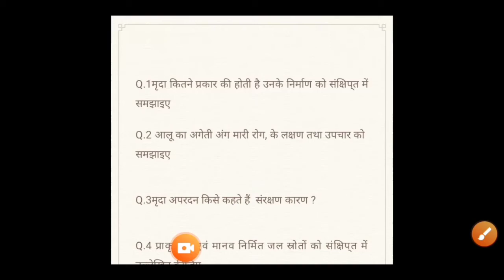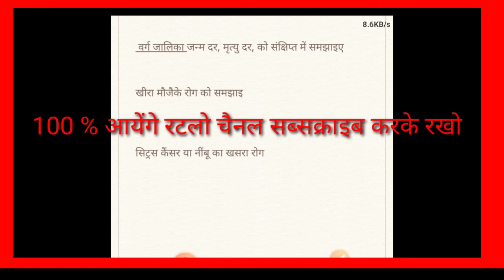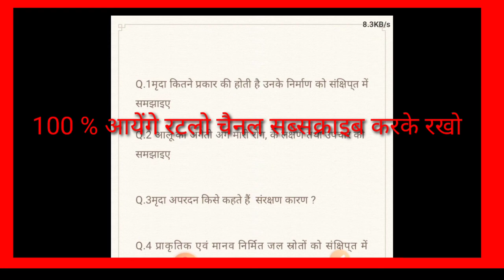B.sc 3rd year botany 3rd paper important question 2021 |BSC 3rd year botany important questions 2021